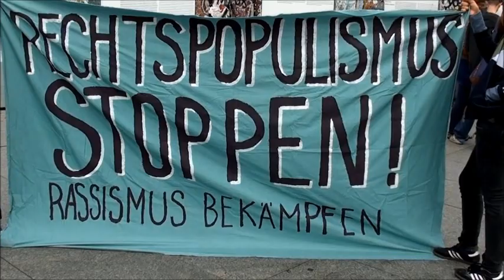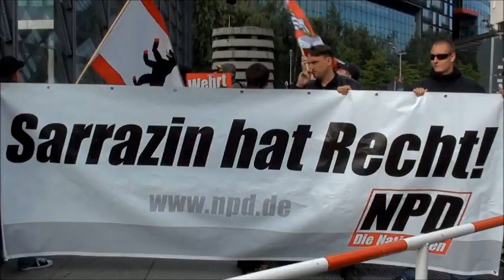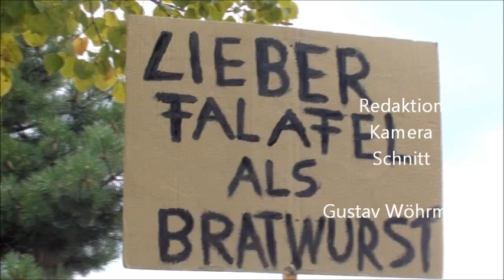Berlin. Pro Deutschland und die NPD am 28. August 2011.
Am 28. August 2011 spazierte die Gruppe Pro Deutschland vom Potsdamer Platz zum Brandenburger Tor. Trotz großer Mobilisierung kamen nur wenige zum Spaziergang. Auch die NPD versuchte daran teilzunehmen, was ihnen aber nicht gelang. Es bleibt die Hoffnung, dass zu den Wahlen im September 2011 in Berlin, dass ablehnende Verhalten der Berliner_innen gegenüber diesen Gruppierungen Bestand hat.